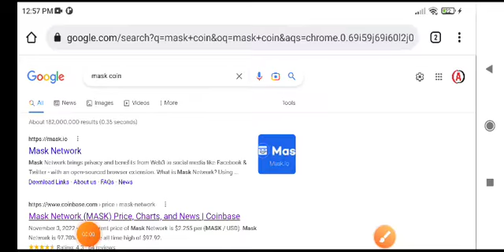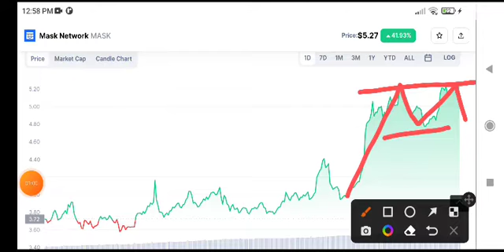Mask coin Pump! MASK Price Prediction! MASK News Today